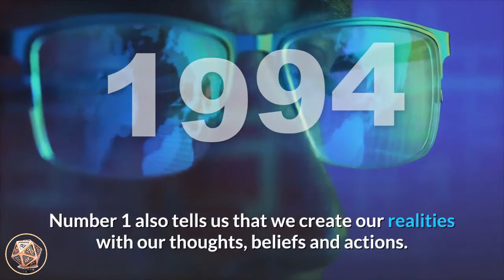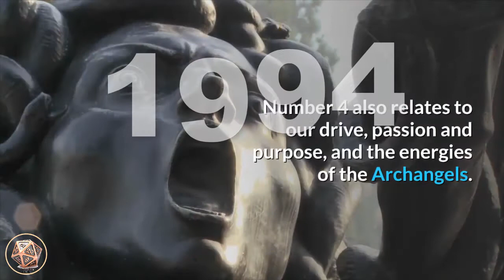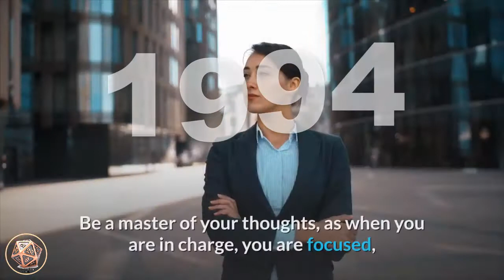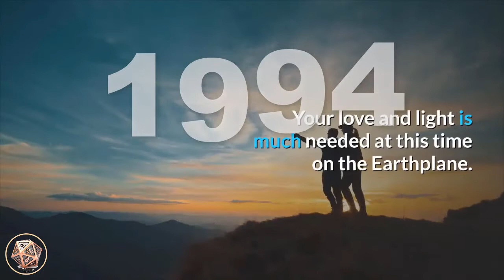🔴 Angel Number Meanings 1994 ✅ Seeing 1994 ✅ Numerology Box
4 Elements of a twin flame relationship (and 27 signs you’re in one)

Number 1994_meaning is a blend of the energies of number 1, the vibrations of number 9 appearing twice, amplifying its influences, and the attributes of number 4. Number 1 relates to new beginnings, motivation and progress, inspiration, tenacity, self-leadership and assertiveness, achievement and success, fulfilment and omniscience. Number 1 also tells us that we create our realities with our thoughts, beliefs and actions. Number 9 denotes endings and conclusions and relates to the Universal Spiritual Laws, seeing things from a higher perspective, the concepts of karma and dharma, leading life as a positive example for others, benevolence and altruism, serving your soul mission and lightworking. Number 4 adds its vibrations of honesty and integrity, self-control, loyalty and conscientiousness, traditional values and responsibility, practicality and application, diligence and determination to achieve goals. Number 4 also relates to our drive, passion and purpose, and the energies of the Archangels.

angel_number_1994 may be a prompt from your angels that it is time to look to a new career and/or lifestyle. Your skills and talents are much needed by the world, and your angels encourage you to follow your soul’s promptings and live your destiny with passion and purpose. If you have been considering taking up a spiritually-based practice, profession and/or career, now is the ideal time to set the foundations for future success. Trust that you have all the necessary tools, skills and abilities to be a powerful lightworker. Only you can fulfil your destiny.

Angel Number 1994 can indicate that a situation, cycle or phase is coming to an end in your life and you are encouraged to let go of anything that has now ran its course. Do not try to hold onto something that no longer positively serves you and have no fear of lack or loss. New opportunities will present to advance you along your path and you are reminded to be aware of your thoughts and choose them carefully, as negative thoughts lead to unhealthy choices, and positive thoughts lead to healthy decisions. Be a master of your thoughts, as when you are in charge, you are focused, motivated and inspired to achieve your goals and aspirations on all levels. Choose to live your life with honour and integrity, and stand up for truth and justice.

Angel Number 1994 brings a message to use your natural lightworking talents, abilities and interests to help the world awaken and heal, which is part of your soul mission and life purpose. Devote time and effort towards your natural interests and priorities and pay special attention to your intuitive feelings and signs from your angels as they are sending you guidance for you to follow through with your dreams and desires to do with your spiritual path and life purpose. Trust that you have all the skills and talents you need in order to fulfill your spiritual destiny, and trust yourself and the workings of the angels and the Universe. Your love and light is much needed at this time on the Earthplane.